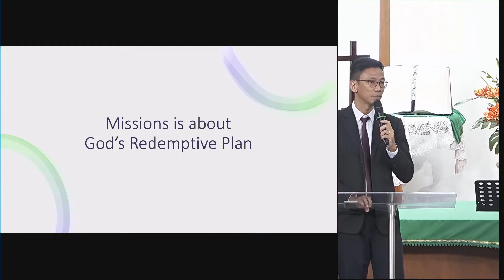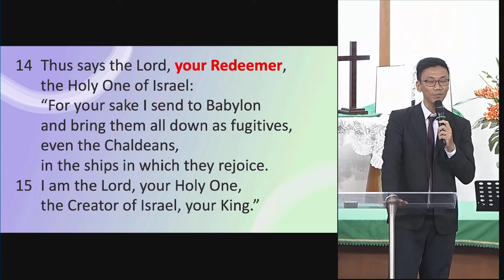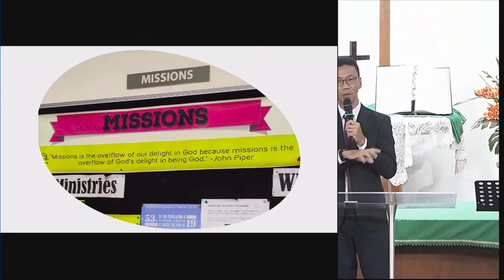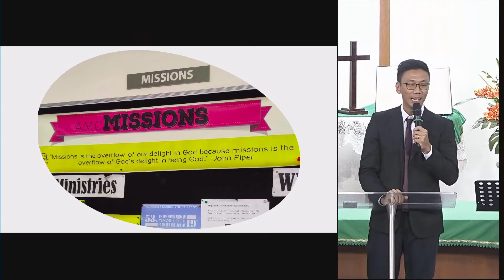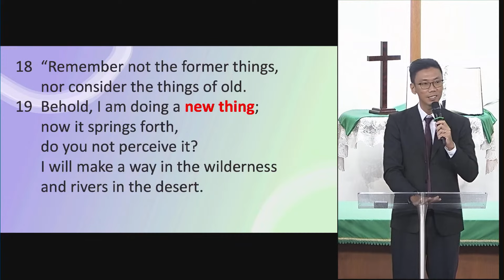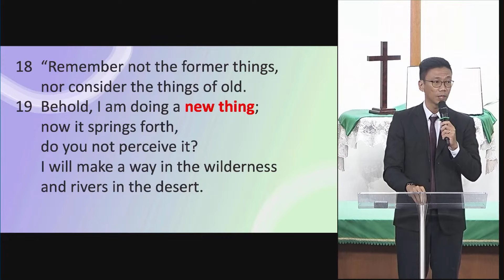He Will Make A Way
Sermon by Mr Low Wee Teck at Aldersgate Methodist Church in Singapore on 11 September 2022.